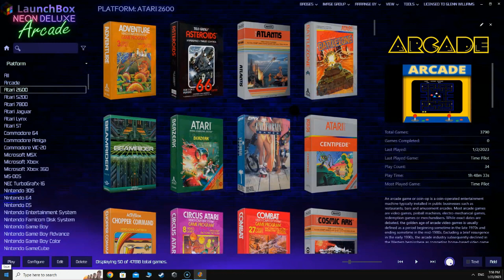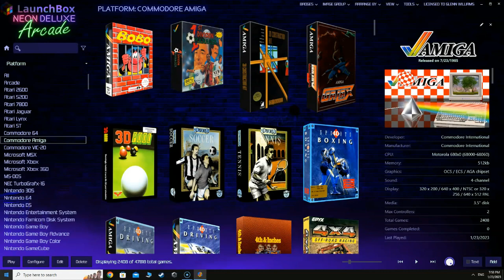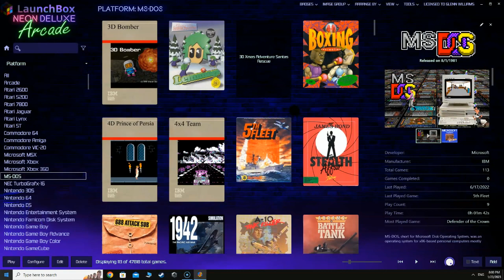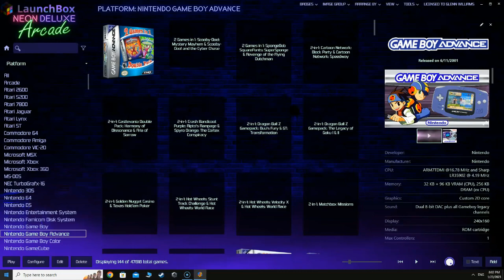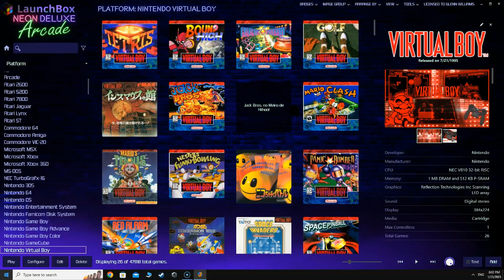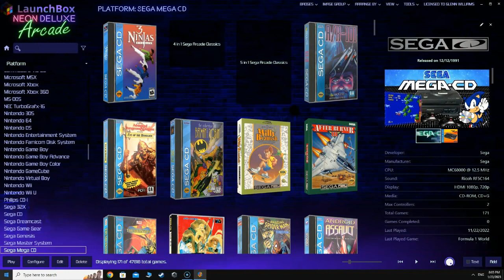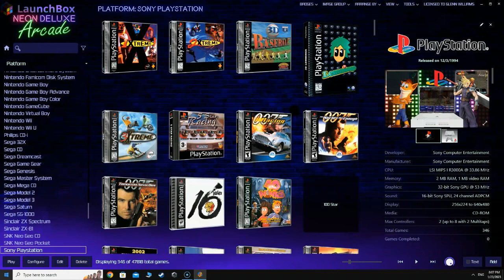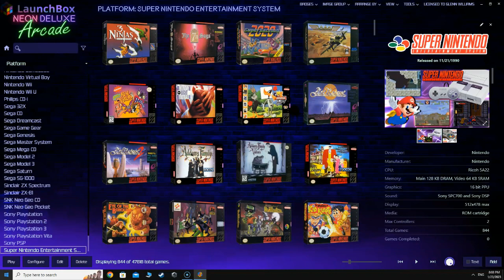LaunchBox with Emulators list